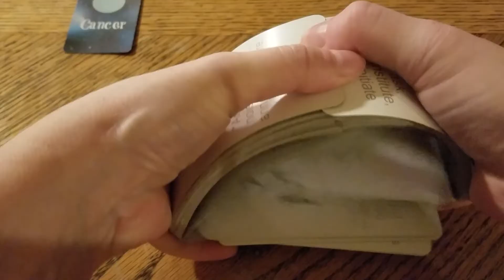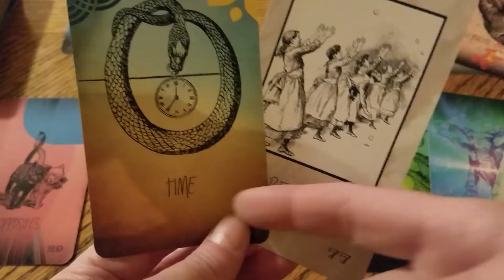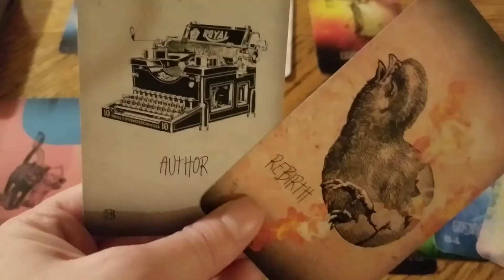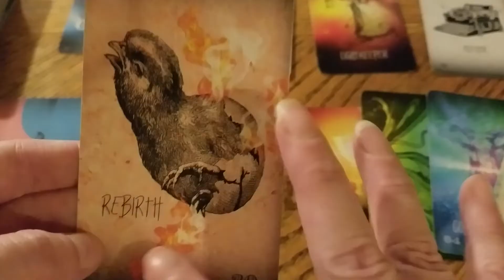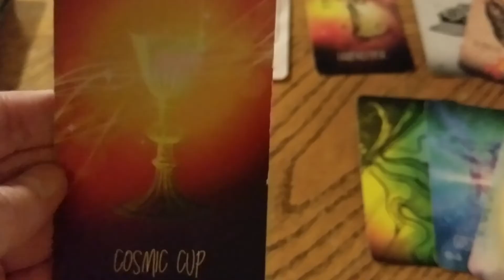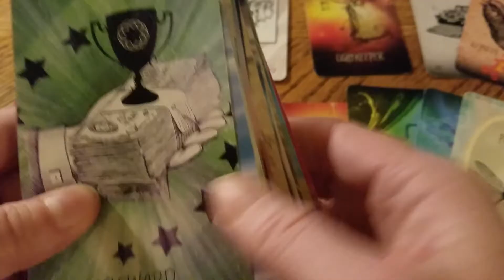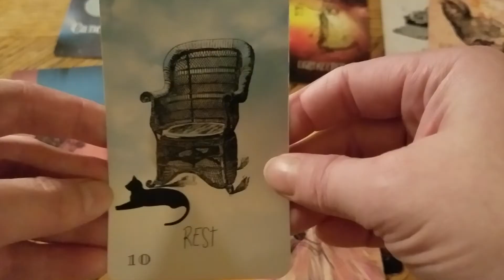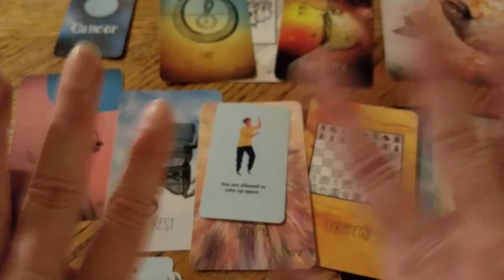CANCER - Cosmic Love Brings Peace! STAR MS Tarot Story